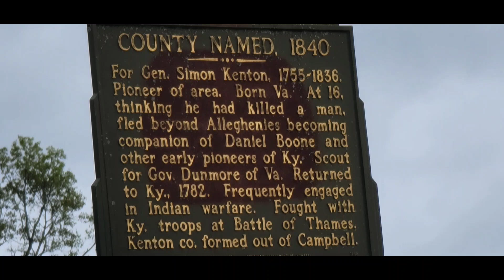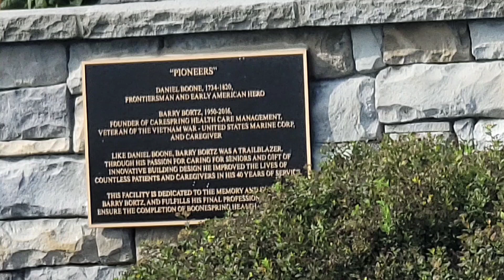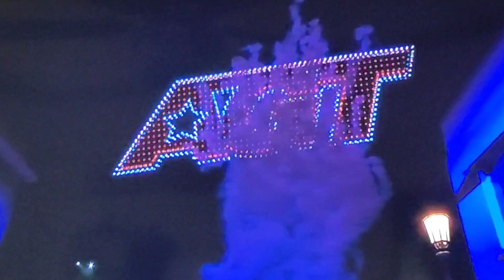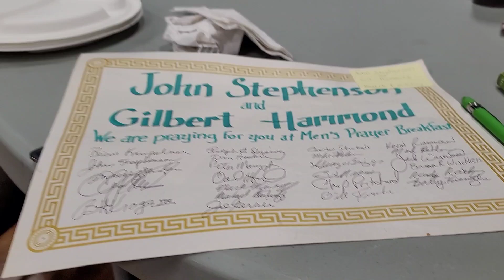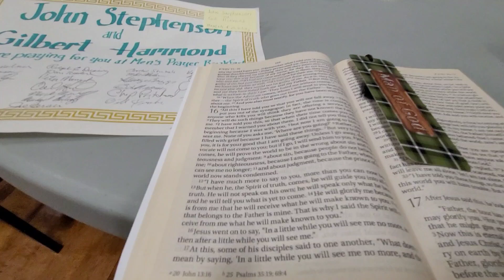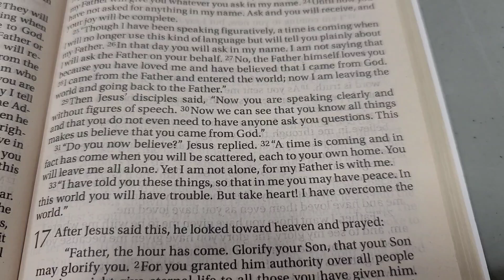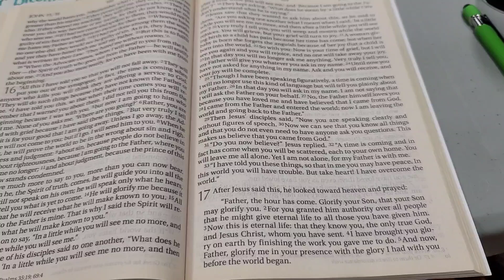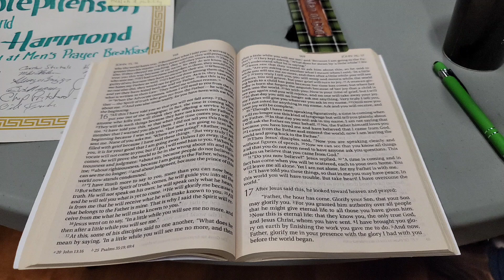Travels Dr. John Stephenson ♥️ Tribute Jim Morrison @ 4 SK 61 at 12 noon FareHaven 😀 7 JJJ JESUS ❤️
Thanks for the scriptures Miss June Geiman-Stephenson JJJ JESUS JUNE AND JOHN
OUR MESSAGE OF TRUTH AND LOVE ❤️

Friday 9-27-24

20 always giving thanks for all things in the name of our Lord Jesus Christ to God, even the Father; 21 and be subject to one another in the fear of Christ.

22 Wives, be subject to your own husbands, as to the Lord. 23 For the husband is the head of the wife, as Christ also is the head of the church, He Himself being the Savior of the body. 24 But as the church is subject to Christ, so also the wives ought to be to their husbands in everything.

25 Husbands, love your wives, just as Christ also loved the church and gave Himself up for her, 26 so that He might sanctify her, having cleansed her by the washing of water with the word, 27 that He might present to Himself the church in all her glory, having no spot or wrinkle or any such thing; but that she would be holy and blameless. 28 So husbands ought also to love their own wives as their own bodies. He who loves his own wife loves himself; 29 for no one ever hated his own flesh, but nourishes and cherishes it, just as Christ also does the church,
30 because we are members of His body. 31 For this reason a man shall leave his father and mother and shall be joined to his wife, and the two shall become one flesh.
32 This mystery is great; but I am speaking with reference to Christ and the church. 33 Nevertheless, each individual among you also is to love his own wife even as himself, and the wife must see to it that she respects her husband."
Psalm 69:29-36
29 "But I am afflicted and in pain;
May Your salvation, O God, set me securely on high.
30 I will praise the name of God with song
And magnify Him with thanksgiving.
31 And it will please the Lord better than an ox
Or a young bull with horns and hoofs.
32 The humble have seen it and are glad;
You who seek God, let your heart revive.
33 For the LORD hears the needy
And does not despise His who are prisoners.

34 Let heaven and earth praise Him,
The seas and everything that moves in them.
35 For God will save Zion and build the cities of Judah,
That they may dwell there and possess it.
36 The descendants of His servants will inherit it,
And those who love His name will dwell in it."
MY UTMOST By Oswald Chambers
Sept. 27
THE GO OF RENUNCIATION

"…someone said to Him, “Lord, I will follow You wherever You go.” —Luke 9:57

"Our Lord’s attitude toward this man was one of severe discouragement, (John 2:25). We would have said, “I can’t imagine why He lost the opportunity of winning that man! Imagine being so cold to him and turning him away so discouraged!” Never apologize for your Lord. The words of the Lord hurt and offend until there is nothing left to be hurt or offended. Jesus Christ had no tenderness whatsoever toward anything that was ultimately going to ruin a person in his service to God. Our Lord’s answers were not based on some whim or impulsive thought, but on the knowledge of “what was in man.” If the Spirit of God brings to your mind a word of the Lord that hurts you, you can be sure that there is something in you that He wants to hurt to the point of its death.

Luke 9:58. These words destroy the argument of serving Jesus Christ because it is a pleasant thing to do. And the strictness of the rejection that He demands of me allows for nothing to remain in my life but my Lord, myself, and a sense of desperate hope. He says that I must let everyone else come or go, and that I must be guided solely by my relationship to Him. And He says, “…the Son of Man has nowhere to lay His head.”

Luke 9:59. This man did not want to disappoint Jesus, nor did he want to show a lack of respect for his father. We put our sense of loyalty to our relatives ahead of our loyalty to Jesus Christ, forcing Him to take last place. When your loyalties conflict, always obey Jesus Christ whatever the cost.

Luke 9:61. The person who says, “Lord, I will follow You, but…,” is the person who is intensely ready to go, but never goes. This man had reservations about going. The exacting call of Jesus has no room for good-byes; good-byes, as we often use them, are pagan, not Christian, because they divert us from the call. Once the call of God comes to you, start going and never stop."
Wisdom from Oswald
The truth is we have nothing to fear and nothing to overcome because He is all in all and we are more than conquerors through Him. The recognition of this truth is not flattering to the worker’s sense of heroics, but it is amazingly glorifying to the work of Christ.